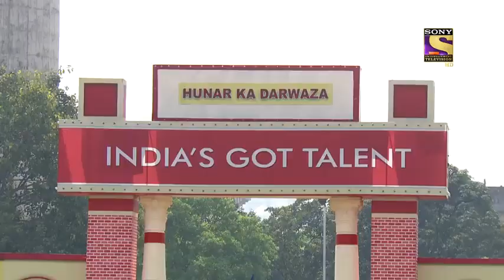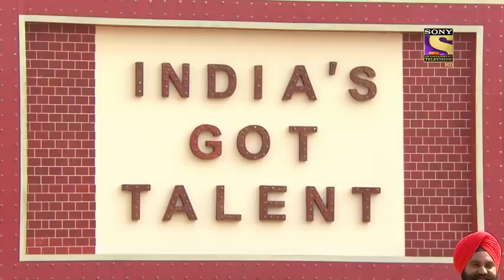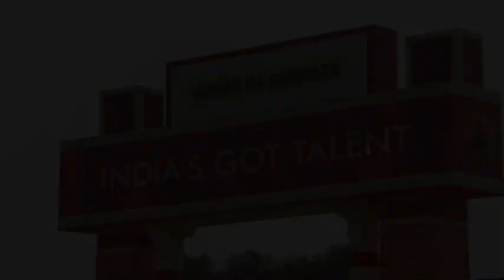Happy tractor stunt, stunned the judges to core / India's got talent season 8/